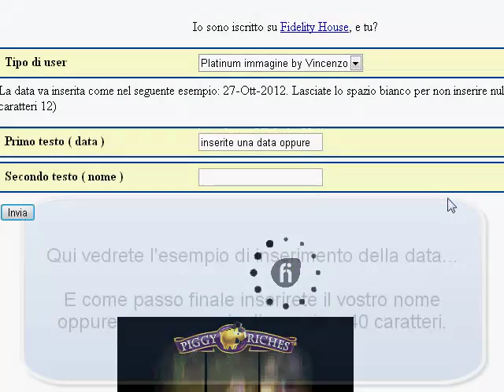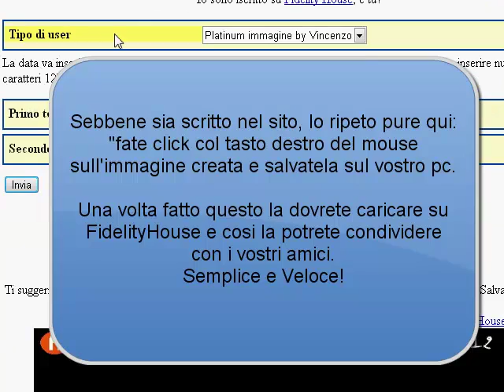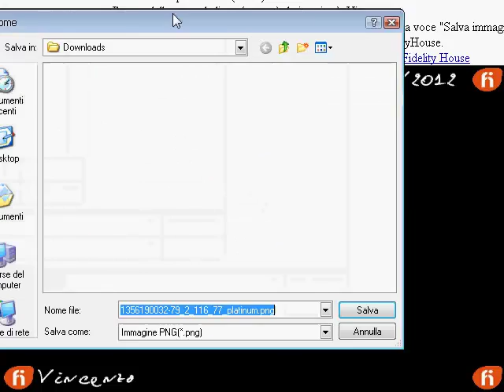FidelityHouse Il Vostro Livello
Il video tutorial per usare velocemente e al meglio il mio tool online per FidelityHouse.

Grazie al mio tool ( è un sito web ) potrete creare un'immagine da usare come avatar o da caricare sul vostro account di FidelityHouse e mostrare ai vostri amici il livello a cui siete arrivati.